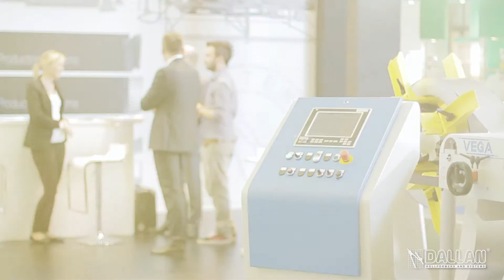Roll Forming Machine and System: C.E.O. Andrea Dallan introduces DALLAN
Full range of roll forming machines and compact systems for the production of metal profiles.
Dallan machines are aknowledged for their simplicity of use: Dallan staff develops the Customers' ideas to achieve first class results in the production of rolling shutters, venetian blinds, T-Bars, metal frames for plasterboards.